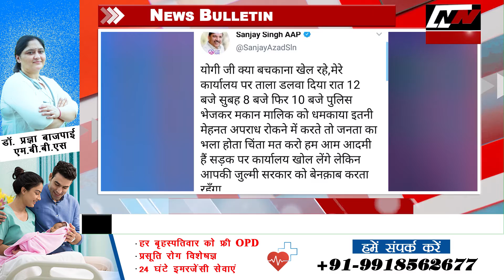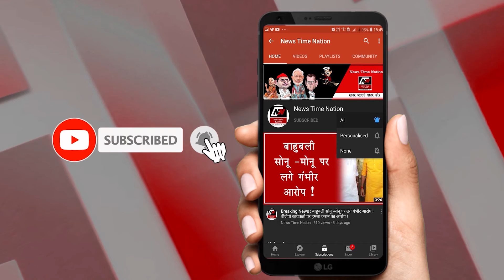16- August- 2020 News Bulletin| Headlines I News Time Nation I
1. भारतीय क्रिकेट खिलाड़ी एमएस धोनी के सन्यास लेने के कुछ देर बाद ही सुरेश रैना ने भी अंतर्राष्ट्रीय क्रिकेट को अलविदा कह दिया है... सुरेश रैना ने अपनी इंस्टाग्राम पर एमएस धोनी के साथ एक फोटो शेयर करते हुए लिखा की वो उनके इस सफर में भी उनका साथ देने के लिए तैयार है ...

2. लखनऊ में आम आदमी पार्टी के दफ्तर पर लगे ताले को देखकर राज्यसभा सांसद संजय सिंह बिफर बड़े...संजय सिंह ने ट्विट कर मुख्यमंत्री योगी आदित्यनाथ उनके को आड़े हाथों लेते हुए उनकी कड़ी निन्दा की है...

3. योगी आदित्यनाथ सरकार में मंत्री चेतन चौहान की मौत हो गई है... कोरोना से संक्रमित होने के बाद चेतन चौहान को मेदातां हॉस्पिटल में भर्ती कराया गया था... मेदांता हॉस्पिटल में ही इलाज के दौरान उनकी किडनी फेल होने के चलते रविवार को उनका निधन हो गया...

4. सुल्तानपुर जिले में केंद्रीय गृह मंत्रालय ने उत्कृष्ट सेवा और कोरोना काल में पूरी लगन से काम करने के लिए जिले के 4 थानाध्यक्षों को सेवा पदक देने की घोषणा की है... इनमे अखिलेश सिंह, अरविंद सिंह अजय प्रताप यादव और शिवकुमार के नाम शामिल है...

5. सुल्तानपुर जिले में थाना बल्दीराय क्षेत्र में पार्टी कार्यालय पर भारत रत रत्न पूर्व प्रधानमंत्री अटल बिहारी वाजपेई की दूसरी पुण्यतिथि पर श्रद्धांजलि सभा का आयोजन किया गया... वहीं इस दौरन राजेश मौर्य, ननकऊ साहू और उमेश अग्रहरि समेत कई लोग मौजूद रहे..

6. सुल्तानपुर जिले में थाना बल्दीराय क्षेत्र के नंदरई गांव में साप के डसने से एक किसान की मौके पर ही मौत हो गई... वहीं घटना की सूचना मिलते ही पुलिस ने जांच पड़ताल करना शुरू कर दिया... फिलहाल परिवार में मातम छाया हुआ है...

7.  सुलतानपुर के बल्दीराय में जमील अहमद की निर्माणाधीन मिल परिसर में नरेंद्र देव कृषि विश्वविद्यालय के कुलपति विजेंद्र सिंह ने नीलम प्रजाति का पौधा लगाया...और इसी के साथ उन्होने सभी को पेड़ लगाने की संदेश दिये...

8. अमेठी में कैबिनेट मंत्री राजेंद्र प्रताप उर्फ मोती सिंह मां कालिका धाम कालिकन के दर्शन के लिए पहुंचे...इस दौरान उनके साथ अमेठी पुलिस अधीक्षक दिनेश सिंह, पुलिस उपाधीक्षक पीयूष कांत राय सहित भारी मात्रा में पुलिस बल मौजूद रहा...

9. अमेठी में भेजे गए 484 कोरोना के सैंपल्स में 28 लोगो की रिपोर्ट पॉजिटिव आने से पूरे स्वास्थ्य विभाग में हड़कंप मच गया... वहीं आंकड़ों कि माने तो जिले में अब तक कोरोना 794 केस सामने आ चुके है...

10. अमेठी जिले में थाना जगदीशपुर क्षेत्र के सरेसर गांव में बीती रात सांप के डसने से  13 साल की नाबालिक की मौत हो गई... फिलहाल परिवार में मातम छाया हुआ है...

11. अमेठी जिले में थाना जगदीशपुर क्षेत्र के माहेमऊ गांव में युवती के साथ दुष्कर्म करने वाले 2 बदमाशों को पुलिस ने धर दबोचा है... दरअसल इन बदमाशों ने 2 दिन तक एक युवती को बंधक बना कर लगातार दुष्कर्म किया था...जिसके बाद जैसे तैसे पीड़िता थाने पहुंची और मामले की शिकायत की...

12. अमेठी जिले के थाना जगदीशपुर क्षेत्र में कुछ दिनो पहले एक लड़की के साथ गांव के ही कुछ दबंगो ने दुष्कर्म किया और फिर उसे खेत में फेक के भाग गए... फिलहाल पीड़िता ने पुलिस से शिकयत करते हुए मामले पर कार्रवाई की मांग की है...

13. अमेठी जिले के औद्योगिक क्षेत्र जगदीशपुर में कुछ तकनीकी खराबी की वजह से हाईवे पर लगी लाइट्स नहीं जल रही है... जिससे वहां से आने जाने वाले लोगो को खासा दिक्कतों का सामना करना पड़ रहा है...

14. अमेठी में पुलिस अधीक्षक दिनेश सिंह ने बिना किसी नोटिस के ही थाना परिसर, कार्यालय और मेस समेत कई अन्य जगहों का औचक निरीक्षण किया... इस दौरान उन्होंने थाने की साफ़ सफाई और अन्य चीजों का अच्छे से मुआयना किया...

15. अमेठी में मुंशीगंज थाना क्षेत्र की ममता स्टील फैक्ट्री के पास से पुलिस ने चार आरोपियों को गिरफ्तार किया है...पुलिस के मुताबिक गांव में ही इन चारों ने मामूली कहासुनी में विद्याधर नाम के शख्स को पीट दिया था जिससे उसकी मौत हो गई थी...पुलिस तभी से इनकी तलाश में जुटी थी...

16. अयोध्या में खंड शिक्षा अधिकारी भर्ती परीक्षा में ड्यूटी देने जा रहे दारोगा को ट्रक ने पीछे से टक्कर मार दी...रौनाही थाना क्षेत्र के चिर्रा जगनपुर गांव में हुए इस हादसे में एसआई बुरी तरह घायल हो गये. जिन्हें लखनऊ के ट्रामा सेंटर रिफर कर दिया गया है...

17. अयोध्या में रामलला के मंदिर की भव्यता और मजबूती के लिए पांच दिवसीय अनुष्ठान की शुरुआत की जा रही है...इसमें देव शिल्पी विश्वकर्मा का आवाहन किया जा रहा है...अनुष्ठान करता रामादल ट्रस्ट के अध्यक्ष पंडित कल्किराम का कहना है कि राम मंदिर के 10 हजार वर्षों तक टिकने की कामना की जा रही है...

18. प्रतापगढ़ जिले में रानीगंज कोतवाली के अंतर्गत शेखपुर गांव में पंचायत के दौरान बेखोफ दबंगों ने पिता और बेटे पर लाठी-डंडे और कुल्हाड़ी से हमला कर दिया... हमले के दौरान पिता और बेटे की मौके पर ही मौत हो गई...फिलहाल पुलिस ने लाशों को पोस्टमार्टम के लिए भेजते हुए मामले की जांच शुरु कर दी है...

19. बहराइच में स्वतंत्रता दिवस के अवसर पर कलेक्ट्रेट में आयोजित समारोह को प्रभारी जिलाधिकारी कविता मीना ने सम्बोधित किया...इस दौरान उन्होने कहा कि अनगिनत अमर सेनानियों के बलिदान का ही नतीजा है कि हमको आजादी मिल सकी...

20. बहराइच जिले में नाबालिक के साथ हुए दुष्कर्म पर एसपी विपिन मिश्रा कि सख्ती और कार्रवाई पर उन्हें केंद्र सरकार की तरफ से सम्मानित किया गया... वहीं इस बीच उनके देश के प्रति प्रेम और पूरी निष्ठा के साथ काम करने की लगन को सराहा भी गया...

21. बहराइच में रमपुरवा चौकी क्षेत्र के गड़ामार गांव में प्रधान प्रतिनिधि समेत 3 लोग कार ऐक्सिडेंट का शिकार हो गए...दरअसल हाईवे पर अचानक गड्ढा आने से कार अनियंत्रित होकर पलट गई...लेकिन गनीमत रही की सभी की जान बच गई...